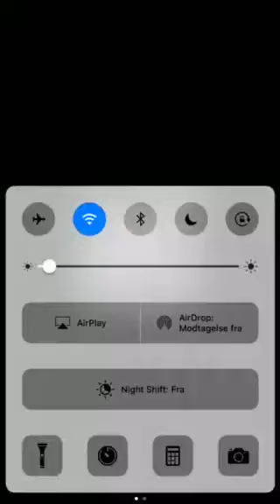Chimp gaming- clash royale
Can we get 3 liked :D